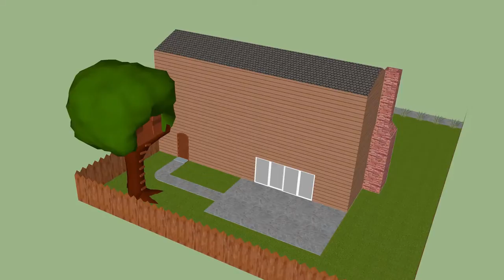Productions du Club informatique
Bravo à Alexis pour cette réalisation de la maison des Simpson avec Sketchup.